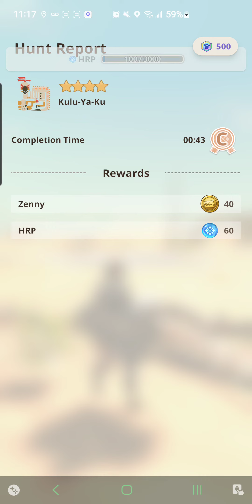Monster Hunter Now - HR.38 - ( 4 Star ) Kulu-Ya-Ku Hunt!